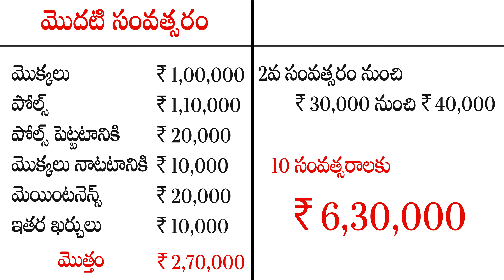డ్రాగన్ ఫ్రూట్ ఫార్మింగ్ లో పెట్టుబడి, ఖర్చులు ఎంత? Investment in Dragon Fruit Farming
Our channel is about  farming, pets, nature and health. We cover lots of cool stuff such as how to grow your own food, how to take care of animals, how to maintain good health and lot more things.